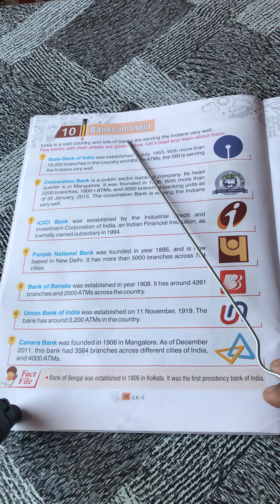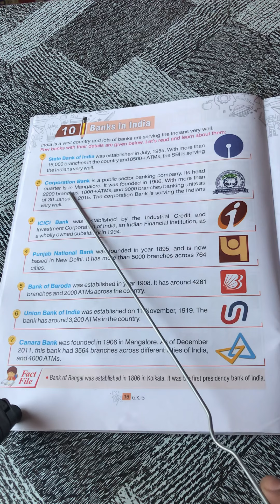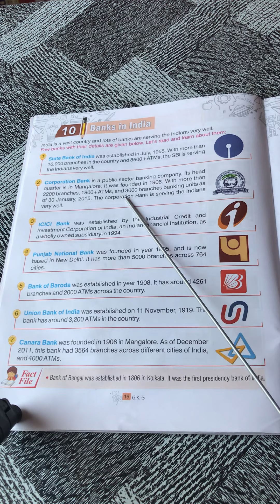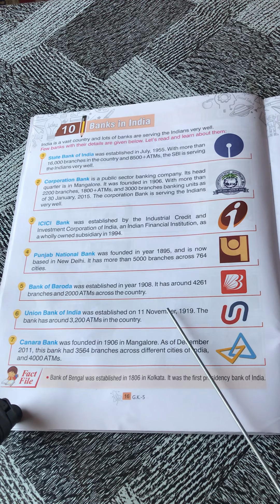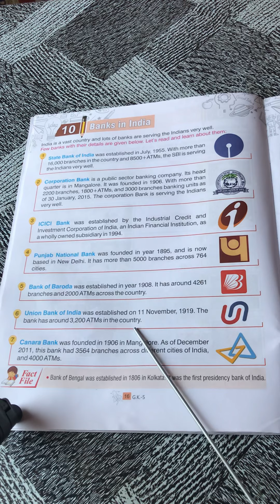Class-5. GK, lesson-10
Homework-07/05/2020

Read it well and enjoy the lesson